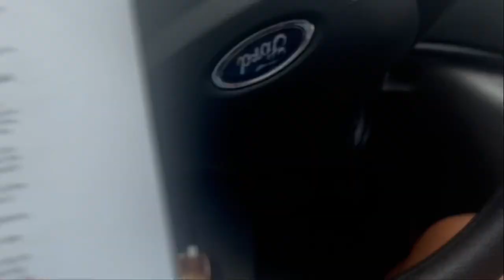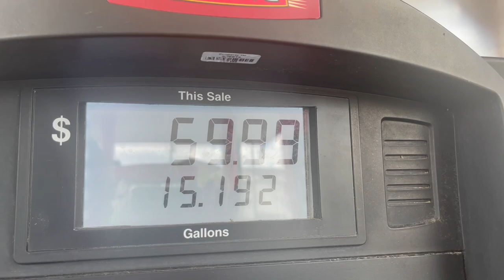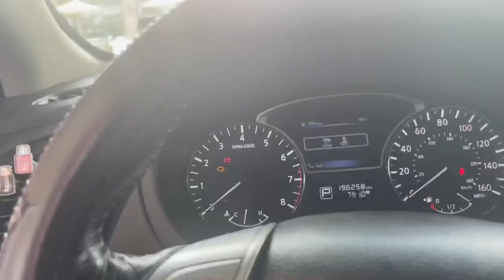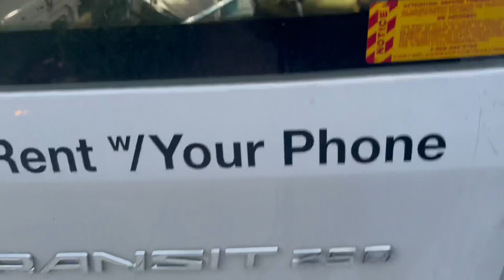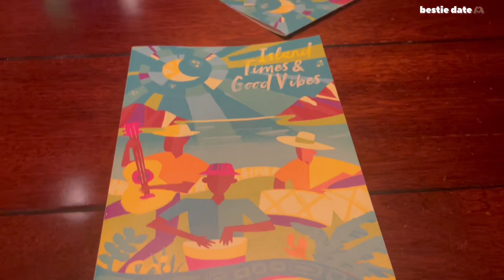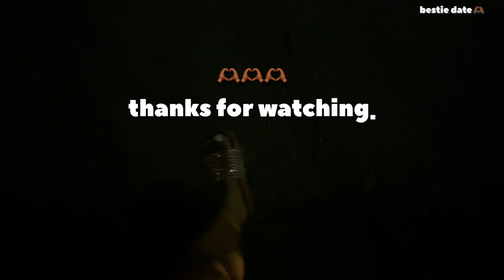HBCU VLOG S1E2: Move In 2022 College Apartment At St. Augustine’s University +TOUR | Junior Transfer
HBCU MOVE IN college apartment vlog College moving campus apartment

🤍Graphics Instagram: TheeEnTRAPreneur

🌸 FAQ’s
• what’s your current sub count? 296 (GOAL 10k)
• zodiac: Capricorn (Literal GOAT)
• how old are you? 22  (December 28th)
• what’s your major? Sociology

🌸 Tech Info
editing software: iMovie & Videoleap
filiming: iPhone 11 • front camera
thumbnails: phonto

Be sure to leave other video and content ideas down below, let’s spice up this channel together 🎈.